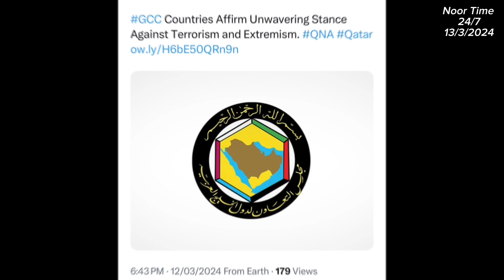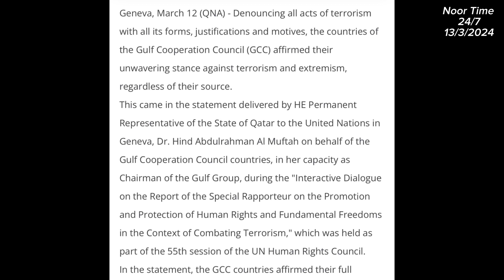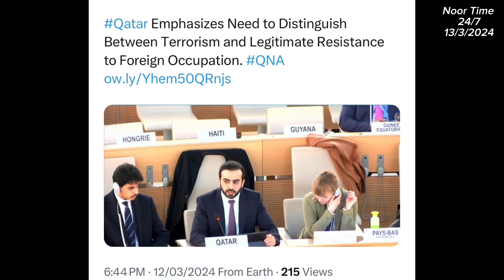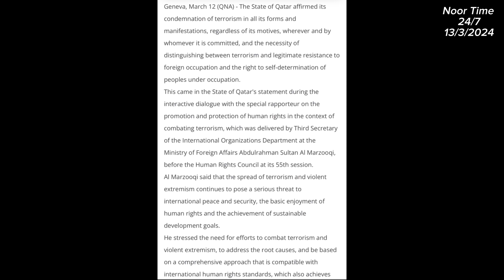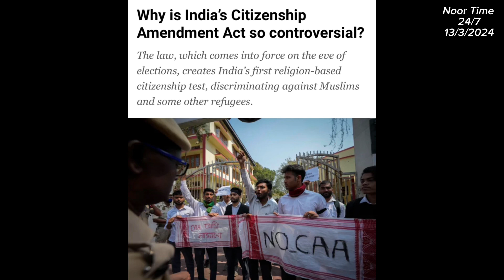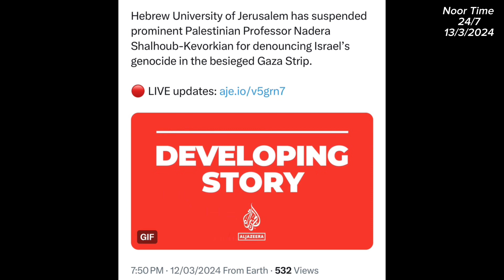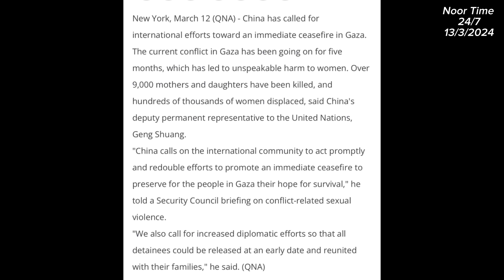🔴Qatar aur Alamy khabra قطر اورعالمی خبررین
Qatar aur Alamy khabra قطر اورعالمی خبررین || Qatar Aur Alamy khabra 13/3/2024

Doston Main Hun Shaikh Noor Aur Main mohakhalif video banata rahata hun  Aur Duniya Ke maslow or news or Islami update Mere YouTube channel per Mera YouTube Channel ka naam hai
Noor Time 24 /7 or
Or
x

Noor tv 24/7
Noortv24/7 NOORTV24/7
Qatar news today Qatarnewshindi Doha news Dohanews Qatar news Hindi Qatar news Urdu Qatarnewsurdu Fm 107 qatar Road Fm107qatar Gupshup with Shaikh Gupshupwithshaikhnoor noortime24/7 Ravesh kumar Abshar Sharma Ravesh kumar official Zem tv Mc Razz Rh network BBC Hind GetsetlyScience Ray Avadh ojha Sarthak Goswami Dhruv Rathee Mufti chanal Pragya ka panna BBC Urdu Rahul Gand hasi Bhagat Ram Hazmat
Ravesh kumar
Dhruv Rathee
Abshar Sharma
Ravesh kumar
Dhruv Rathee
Abshar Sharma
noortime24/7 Rh network Ravesh kumar official BBC Hind Mufti chanal Pragya ka panna BBC Urdu Rahul Gand Zem tv Mc Razz GetsetlyScience hasi Ray Avadh ojha Sarthak Goswami Sach ya hai Gaurav Thakur Bhagat Ram The Deshbhakt Hazmat Being honest Reaction videos Paurush Sharma Sakishi joshi Dharu Rathee vlogs
The Lallantop Mr Reaction wala Reaction/7 Rh network Ravesh kumar official BBC Hind Mufti chanal Pragya ka panna BBC Urdu Rahul Gand Zem tv Mc Razz GetsetlyScience hasi Ray Avadh ojha Sarthak Goswami Sach ya hai Gaurav Thakur Bhagat Ram The Deshbhakt Hazmat Being honest Reaction videos Paurush Sharma Sakishi joshi Dharu Rathee vlogs
The Lallantop Mr Reaction wala Reaction

oman khabar,
oman ki taza khabren,
passport aur visa me kya antar hai,
oman ki taja khabar,
oman taja khabar
info khabar,
qatar airport,
qatar,
smart khabar,
dubai khabren,
qatar job visa news malayalam,
kuwait khabar news,
qatar news,
qatar visiting visa news malayalam,
qatar vs india,
qatar airport quarantine entry update,
qatar visa news,
qatar news today,
qatar navy officer,
navy officers captured in qatar,
qatar telugu nnews,
rasal khaima news

qatar,news,
latest news,
news today,
qatar news,
ht news,
english news,
breaking news,
fox news today,
top news,qatar emir
,qatar court,israel news,
israel news today,
motogp news today,
qatar indian navy officers,
pm modi qatar news,
pm modi today news,
indians in qatar,
hamas israel news today,
qatar latest news
,8 indian navy officers arrested in qatar,
qatar death penalty

rj obaid tahir,
obaid tahir news,
obaid tahir news qatar,
obaid tahir,
qatar obaid tahir news,
obaid tahir news today
,rj.obaid tahir news
,rjobaidtahir,hina
zubair,rjobaidtahari,doha airport,
qatar airways,qatar airlines,dubai news today,ratnagiri,gulf khabar,
doha khabar,
gulf d khabar,
qatar khabar,
qatar news today live coronavirus
,qatar latest news update in hindi urdu,mikasingh,bipasha,qatar,aadat,majnoo,qatar news today